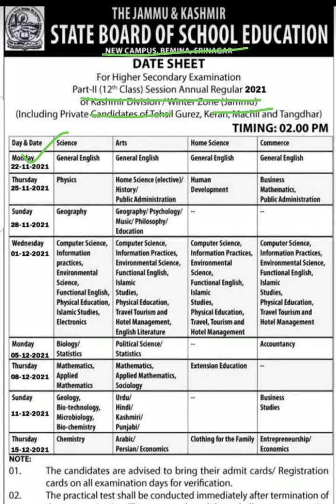jkbose class 12th date sheet 2021 kashmir division|Real or Fake